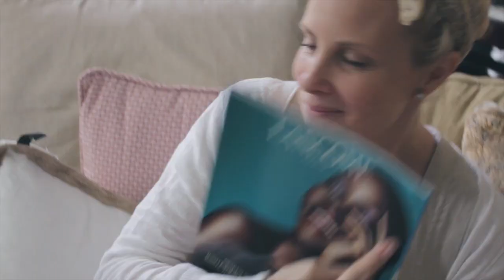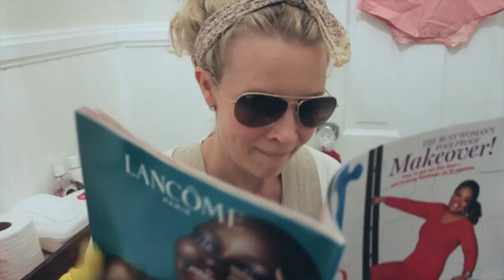MoPo Official Music Video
Thanks to O.T. Genasis for inspiring this... A tribute to all the hardworking housewives out there, here's the official MoPo music video. Enjoy!

Hit my site, it has my logo
Cause I got one for the Volvo
If things ain’t clean I go loco
Hit you with that Murphy’s Oil Soap
I get supplies from Trader Jo Jo’s
Shows I like are made by Harpo (O Magazine, O)
Like Lebron, I don’t miss free throw
Representin’ Ohio-O

Body products, I got body products

I want it gift wrapped, honkey
You better ship it fast, honkey

I go to Talbot’s for my chinos
When I do yoga I flamingo
My shawty got a Go Pro
And I love my frappacino
My favorite Beatle’s name is Ringo
I live down the street from T.O.
I cleaned up, like Geraldo
Bustin’ products, like I’m Costco

Barn boxes, I got barn boxes